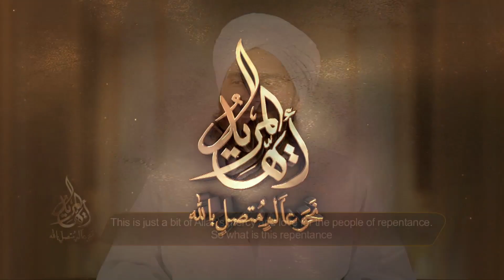ما هو تعريف التوبة | أيها_المريد | علي الجفري | English Subtitle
تطبيق الهاتف